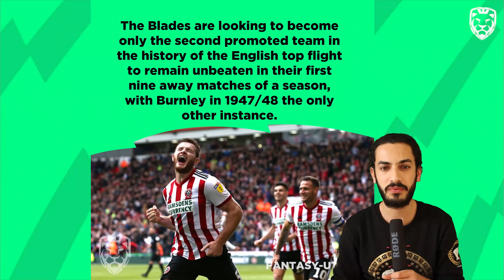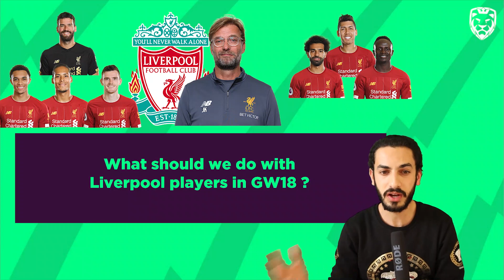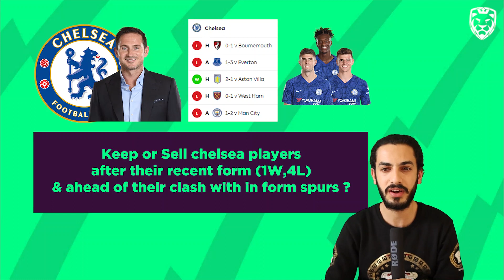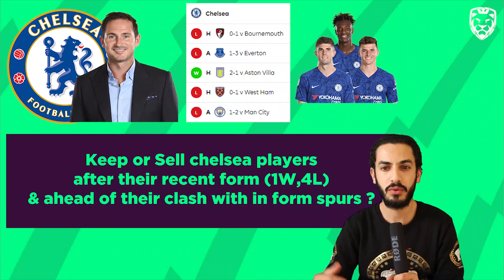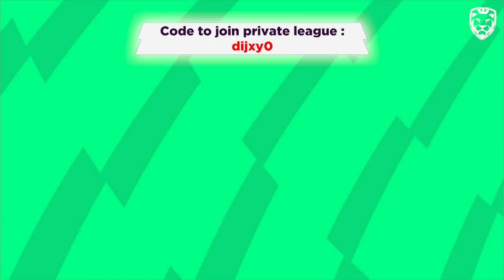Gameweek 18 Preview ⚽ FPL 19/20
Everything you need to get ready for GW18 🔥
Including: Captaincy, CS Odds, Top 3 Budget Players... ⚽

➡ Code to join our Classic League : dijxy0
For Tips Post Your Team On Our Wall Or In Our Group ( For A Faster Reply )